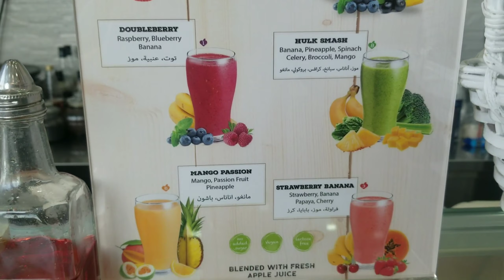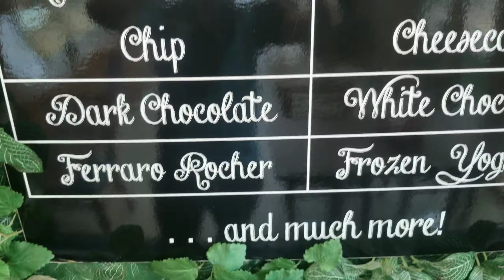ICE CREAM ROLLS/ FRIED ICE CREAM /THAILAND ICE CREAM ROLLS